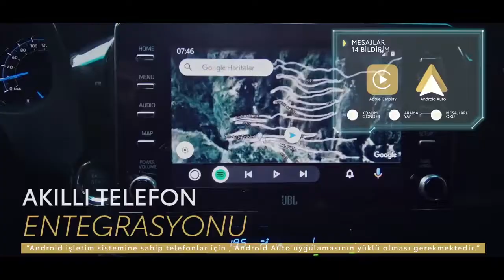All New 2021 Toyota Hilux | Truck Pickup | Walk Around | Interior & Exterior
New Toyota Hilux - Truck Pickup
The 2021 Hilux gets a heavily reworked design, new chassis, features, and a more powerful engine.
The new Toyota Hilux benefits from a completely new front-end design sporting a three-dimensional grille and a more aggressive front bumper.
Apart from carrying forward the previous 2.4-liter unit engine, the company has also added a new 2.8-liter diesel engine option in the Hilux. The new engine produces 204 PS of maximum power and 500 Nm of peak torque.

In comparison to the 2.4-liter version, the new 2.8-liter model is full 3.2 seconds faster in 0-100 kmph drag race as it crosses the mark in just 10 seconds.
HILUX DOUBLE CAB 2.8 ROGUE (AT) 4X4
HILUX DOUBLE CAB 2.4V (AT) 4X4
HILUX DOUBLE CAB 2.4E (AT) 4X4
HILUX DOUBLE CAB 2.4G (MT) 4X4
HILUX SINGLE CAB 2.4 (MT) 4X4
The Hilux starts at £34,925 (to $45,746)